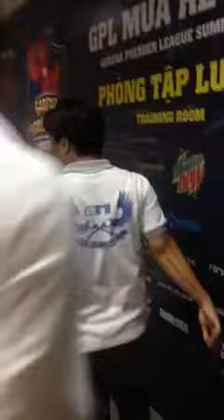Archie đòi tiền June siêu hài hước